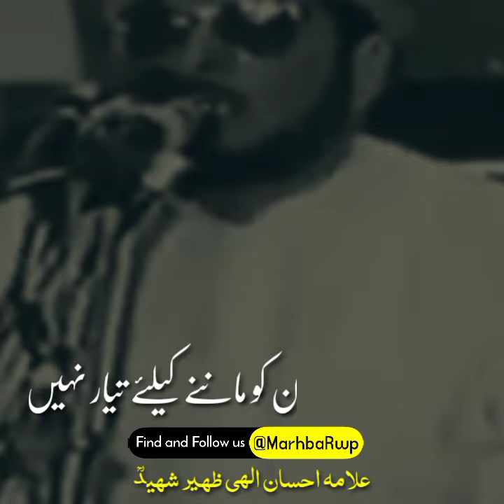Allama Ihsan Ilahi Zaheer Status on shan e hazrat abubakr